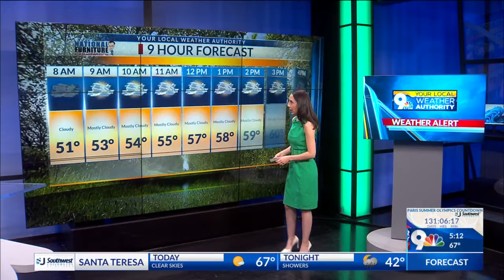Weather Authority Alert: Rain chances, windy conditions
Check out the 9-Day forecast for the week of Sunday, March 17.